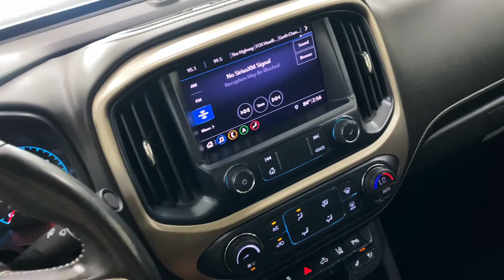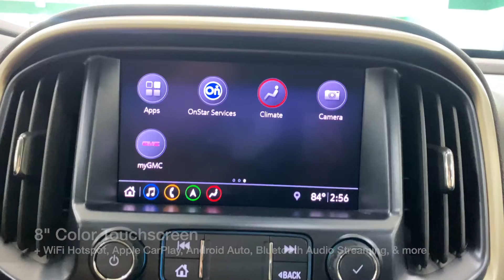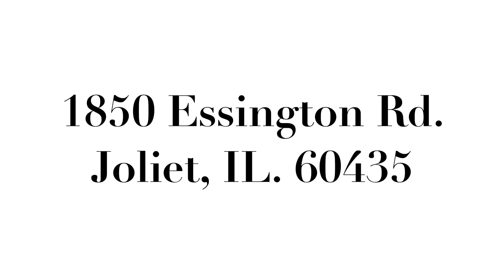2019 GMC Canyon Denali